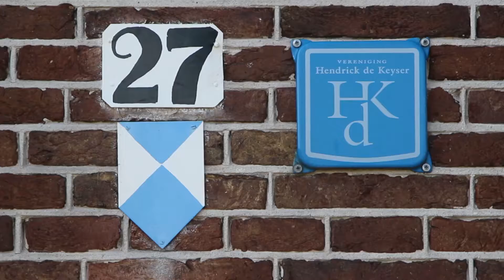FIETSEN IN WATERSCHAP AGV: #4 Waterkeringpad A'dam - IJburg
Ook zin om de zomer alvast in te luiden met een tochtje door het waterschapsgebied?🚴🏻‍♀️

Het Waterkeringpad is een lange wandel- en fietsroute opgeknipt in 4 delen. Kijk mee naar het eerste deel van de route Van Gemaal Zeeburg naar de Diemerzeedijk, langs het Gemeenlandshuis en de Ipenslotersluis!

Ben jij (of iemand die je kent) te zien in deze video, en wil je dat liever niet? Stuur ons dan even een berichtje!